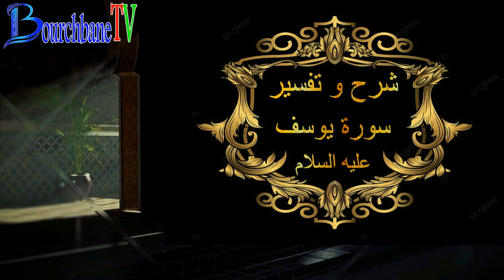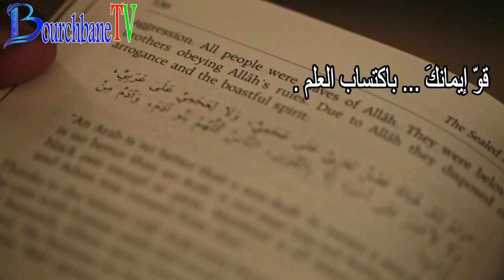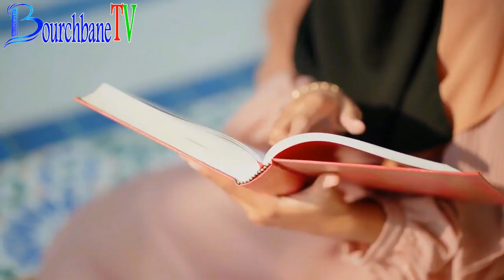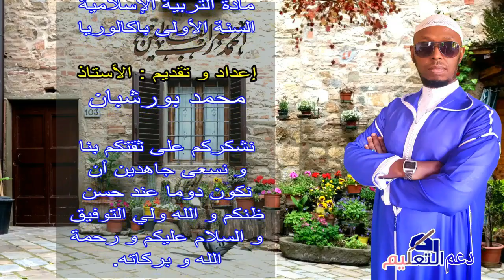شرح و تفسير الجزء 3 من سورة يوسف عليه السلام